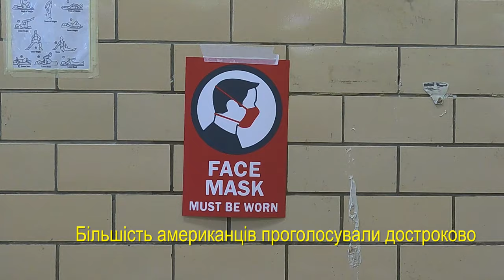Вибори у США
Американці 3 листопада обирають президента, частково Конгрес і представників місцевої влади. Тим часом, у Вашингтоні готуються до нових можливих акцій протесту